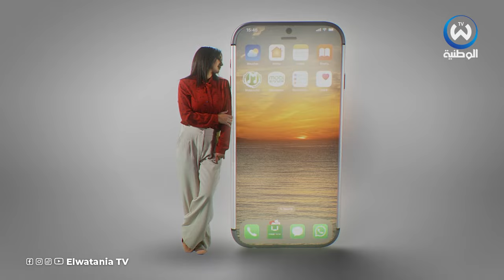سحب كثيفة وأمطار رعدية في هذه المناطق